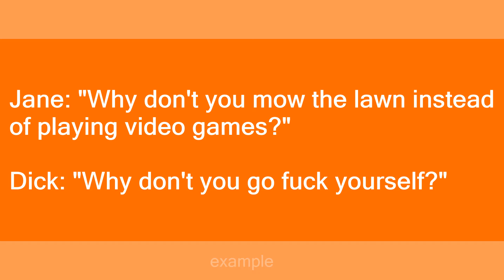Why don't you go fuck yourself?